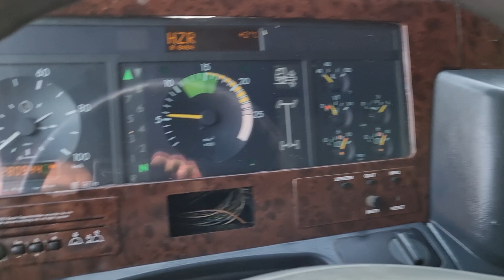MERCEDES BENZ ACTROS 1840 LS 4X2 tractor unit - FIŠ TRUCKS SLOVENIA